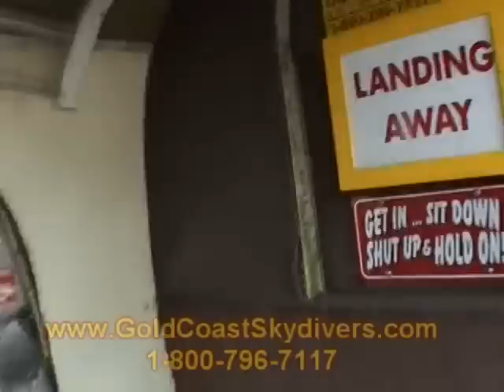Darrah Wyatt 2012Y05M26D13h30m